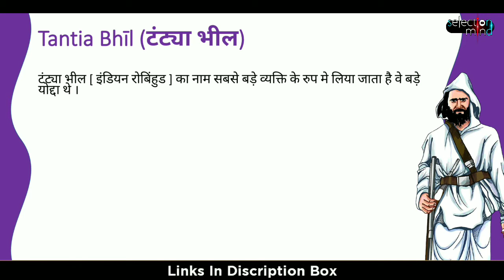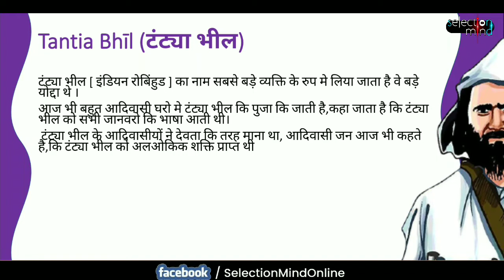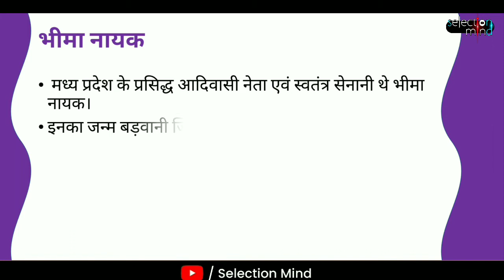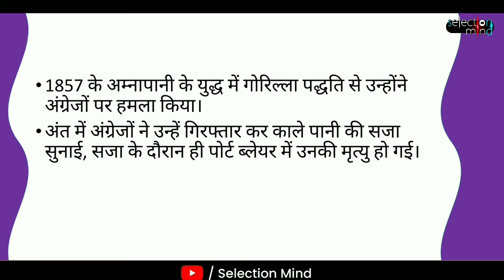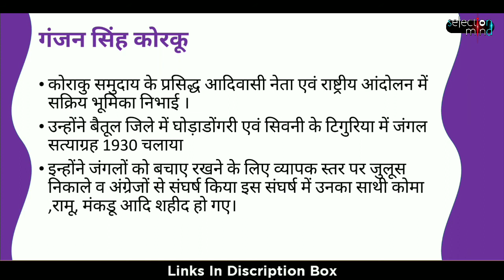Freedom fighter of Madhya Pradesh | Tribal leader | History of Madhya Pradesh | MPPSC,Vyapam, MP GK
Welcome to Selection Mind : Online Study
Freedom fighter of Madhya Pradesh
Tribal revolutionary leader of Madhya Pradesh | History of Madhya Pradesh

मध्यप्रदेश के आदिवासी क्रांतिकारी नेता
* Tantya bheel
* Bheema Nayak
* Ganjan Singh Korkoo
जंगल सत्याग्रह,घोड़ा डोंगरी सत्याग्रह

All Tests (Free) : Available (Link)

MPPSC YouTube video | Madhya Pradesh GK | Madhya Pradesh | Madhya Pradesh History | मध्य प्रदेश इतिहास | Selection Mind

Lecture For Civil services exams,
For UPSC, MPPSC, UPPSC, CgPSC, RPSC
SSC (Staff Selection Commission), SSC CGL, SSC CPO, SSC CHSL
Railway, RRB, RRB NTPC
Bank, IBPS,
and other Government Exams.